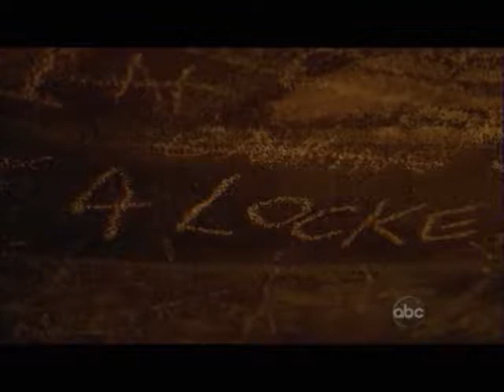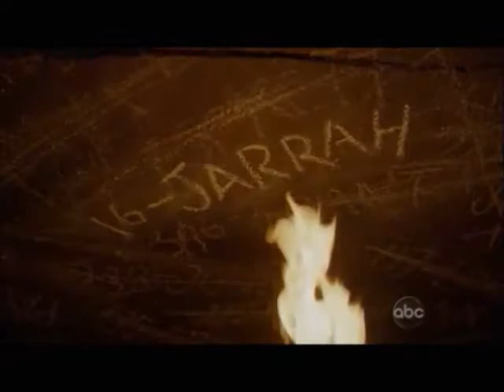LOST Explained - Island Reflections (Typology, Themes & Motifs)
A fun video about LOST's typology. A tribute to the best TV show.